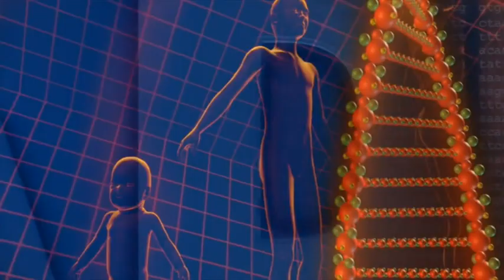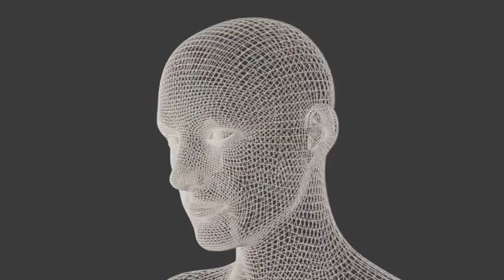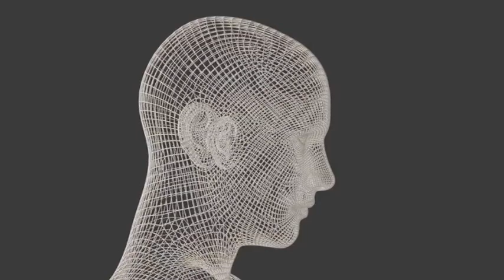"Deny Control"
Le temps est venu de refuser tout Contrôle...
Mixé & Masterisé par Phoenix Studio Prod
Phoenix Studio Prod, studio d'enregistrements de l'agence News Artist'